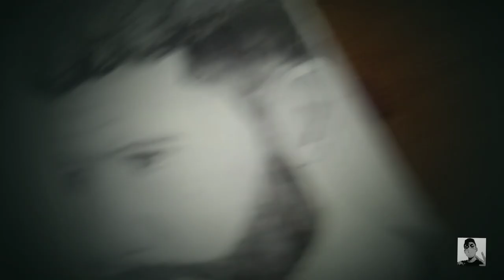CALUM SCOTT || TIME-LAPSE DRAWING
I draw @CalumScottOfficial